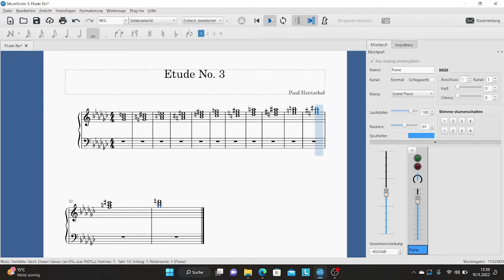Etude No. 3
This etude uses augmented chords built on the whole-tone scales of Gb and G.